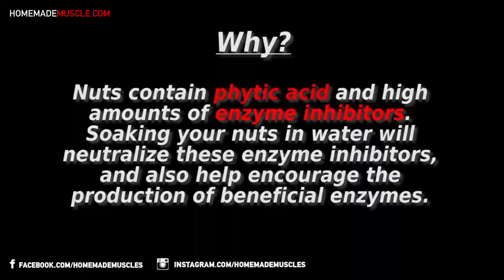Get enough protein on a Vegetarian Diet (for Bodyweight Training)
My Story & The Book
CONNECT WITH HOMEMADE MUSCLE (Blog & Social Media):

OTHER BOOKS:
How to Carve a Gymnast's Ripped Back with Pull-Ups:

[Easy Weight-Loss] Lose weight with 30 easy tips